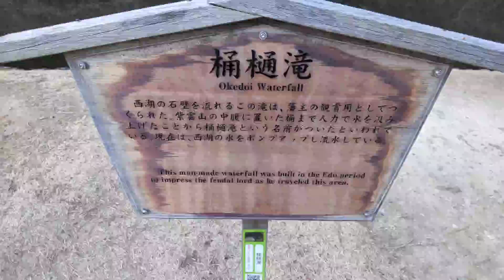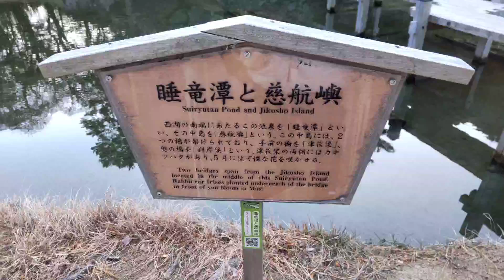香川県高松市 日本最大の広さ 栗林公園に行ってきた3🤗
400年の歴史が息づく、大名庭園の傑作
16世紀後半には地元豪族・佐藤氏の小さな庭でしたが、1631年頃にこの地を治めた生駒家の家臣・西嶋八兵衛（にしじまはちべえ）によって手掛けられた治水工事により、広大な庭園の基礎が築かれました。庭造りは1642年から高松を治めることになった初代高松藩主・松平頼重（よりしげ）にも引き継がれ、100年以上経た1745年、5代藩主・頼恭（よりたか）の時代に完成。以来、歴代藩主が修築を重ね、明治維新に至るまでの228年間、高松松平家の下屋敷として使用されていました。

明治8（1875）年には県立公園として一般に公開され、昭和28（1953）年には名勝地として特に価値が高い「特別名勝」に指定されました。明治の終わりに発行された高等小学読本によると、栗林公園は「日本三名園」とされる水戸の偕楽園、金沢の兼六園、岡山の後楽園よりも「木や石に風雅な趣がある」と記されています